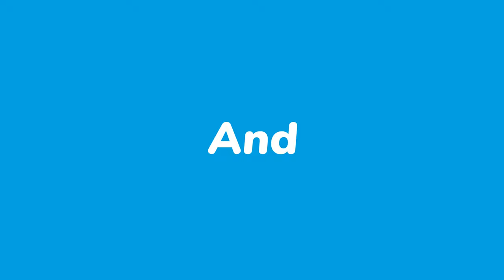(SHQIP)UNRECORD Review GAME-PO REALE PO DOKET